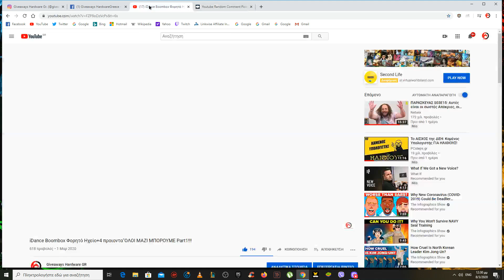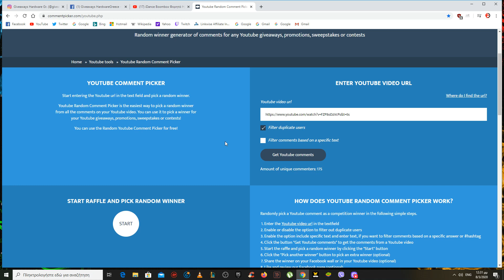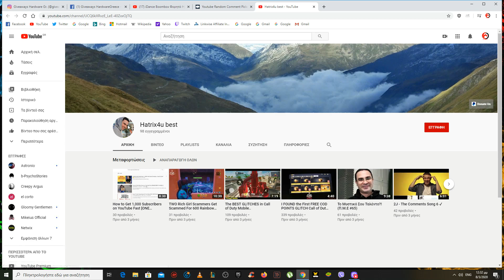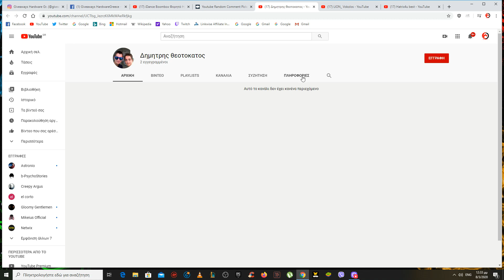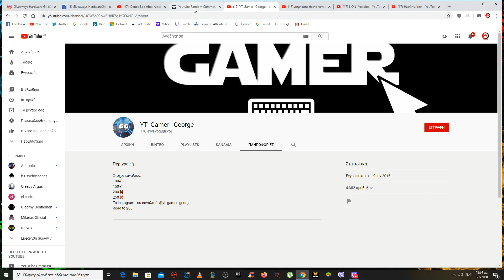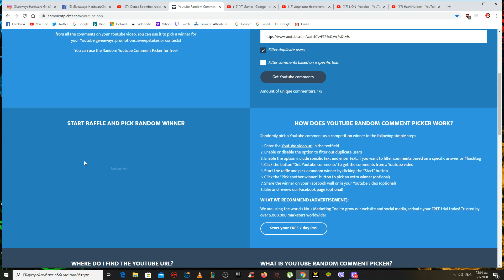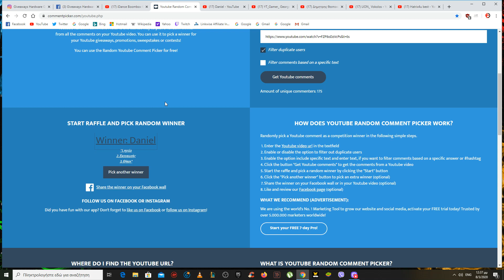Νικητές iDance Boombox+4 Προιόντα τεχνολογίας!!!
Οι Νικητές έχουν περιθώριο να επικοινωνήσουν μαζί μας μέχρι τις11/03 23.59 ώστε να επιβεβαιώσουμε τα στοιχεία του στο email και να παραλάβει το κερδισμένο προιόν της κλήρωσης